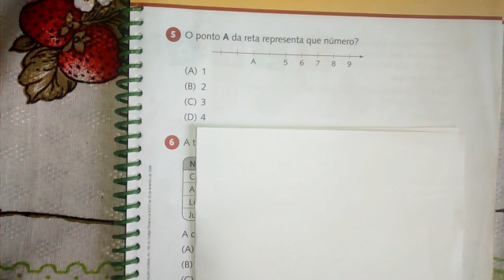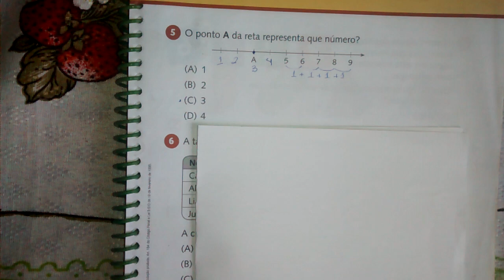Reta numérica | Ensino Fundamental | 6 Ano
O ponto A da reta representa que número?